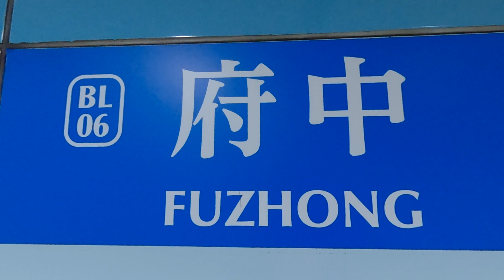【 老悲悲台北美食呷透透 】Taiwanese cuisine 台湾の料理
【    北門田不辣   】
地址： 220新北市板橋區北門街8號
營業：11:30–20:00  (  星期六休息 )

北門田不辣，在地經營了30年的超級老店，可是只有老板橋人才知道！到底擁有什麼樣的魅力，在這麼漫長的歲月中依舊屹立不搖，附近剛好就是知名的板橋中學，一到下課時間外面可是排滿剛下課的學生，一碗只要銅板價，湯頭好喝，尤其還有一味手製辣椒更是厲害。這間北門田不辣座落於板橋北門街、附近鄰近府中站，香火鼎旺的媽祖廟、黃石市場，通通都在這附近，老實說，這邊一帶，可是一個相當好覓食的好地方。後來聽在地的朋友說才知道，原來老闆的名字裡面有個田，索性直接用田來當成店名，其實好像也是挺有創意的  平日下午來訪，明明就不是用餐的尖峰時間，但我必需要說，它的生意還真是相當不錯，雖然不用排隊，但客人也是陸陸續續一直來，如果是用餐時間，想必客滿應該也是常態。這邊的甜不辣只有大碗跟小碗兩種，大的70元、小的55元，這個價格我自己在大台北地區還算是平價，是一個讓人接受度很高的價格   不管是那泛白的招牌、亦或是店內的裝潢，看起來都相當有歲月感，一看就知道是家擁有歷史的老店，聽說在板橋這一帶，可是足足賣了將近快30年囉